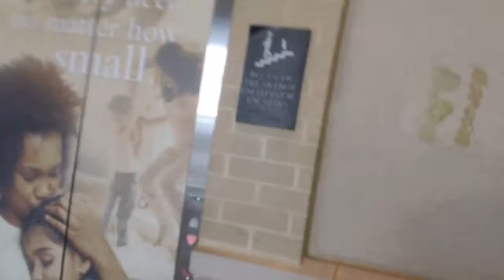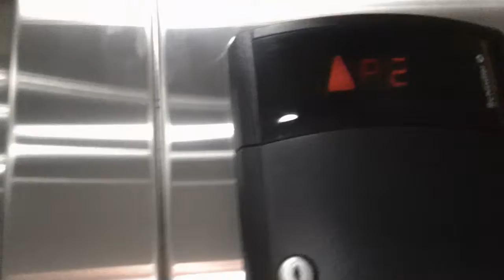2 minute ride On The Schindler Elevator At Target Parking Garage @ North Hills, Raleigh NC